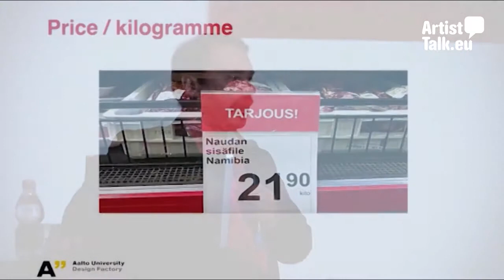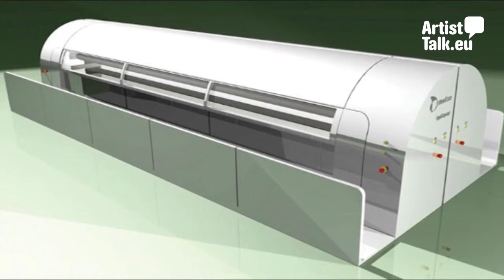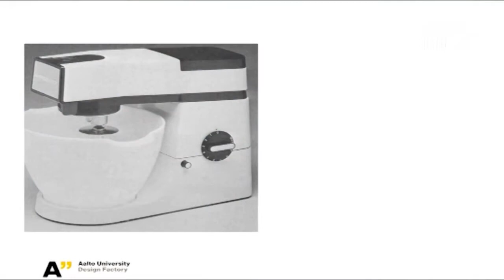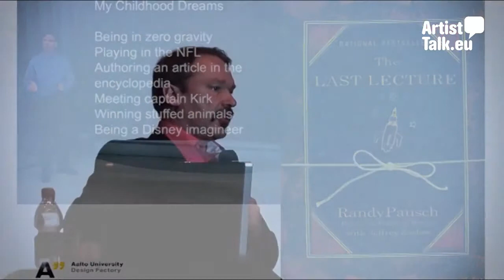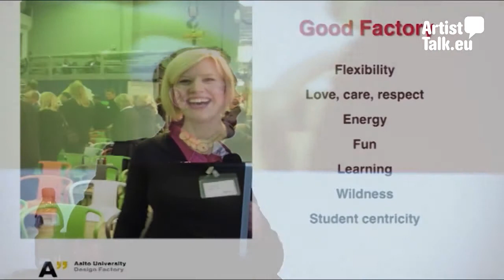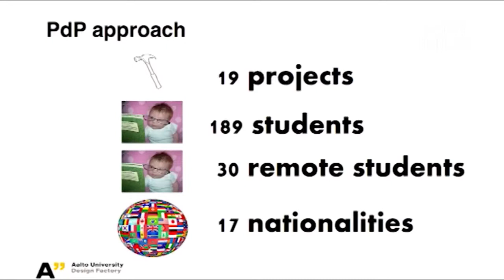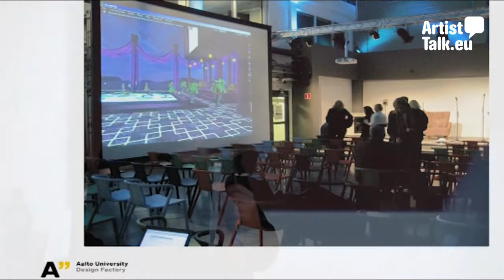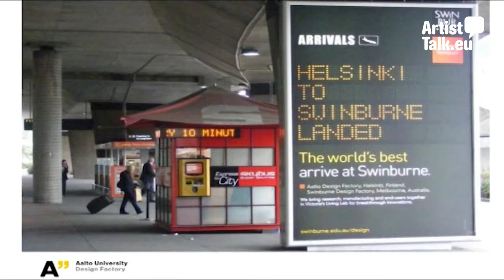ArtistTalk.eu: Kalevi Ekman (FI) - The power of Design in Higher Education and Fusion with Business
Kino Šiška, Ljubljana - November 21, 2013

The lecture was part of DESIGN BIOTOP event. Design Biotop is an experiential workshop and discussion event that explores the […]

The lecture was part of DESIGN BIOTOP event.

Design Biotop is an experiential workshop and discussion event that explores the problem solving and trans-disciplinary nature of design, and promotes a design thinking mindset to a country that is searching for design opportunity perspectives and its impact on economic growth. Its aim is to underline the connections between the design mindset, creative processes, education and decision making.

Professor Kalevi Ekman’s research area is integrated product development. His courses at Aalto Design Factory are bringing hundreds of students from Aalto University schools of design, engineering and business together to work on project development challenges in multi-disciplinary teams. He is in charge of PDP – Product Development Project -course that connects Master level curriculum, renowned successful companies, and designers to work closely together.

Kalevi Ekman is the director of Aalto Design Factory.